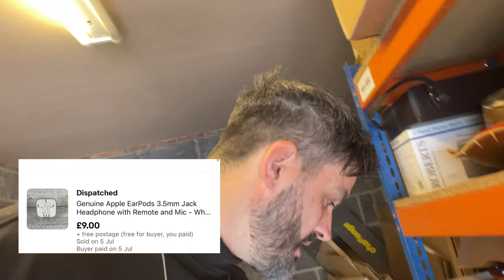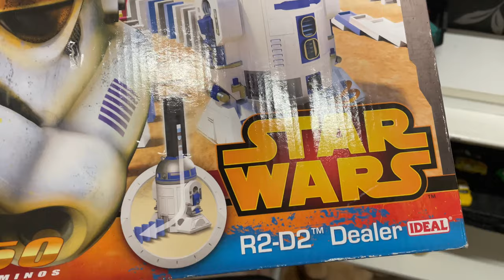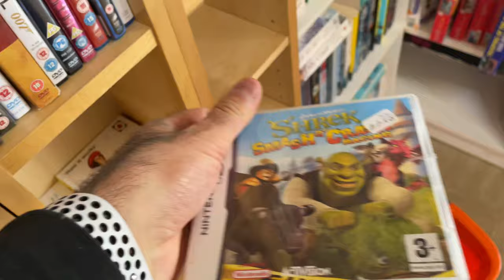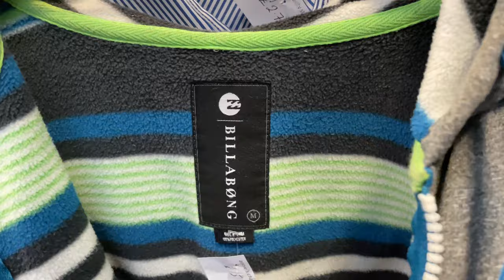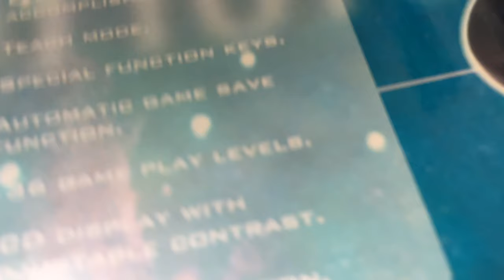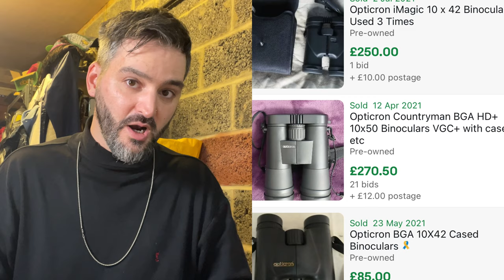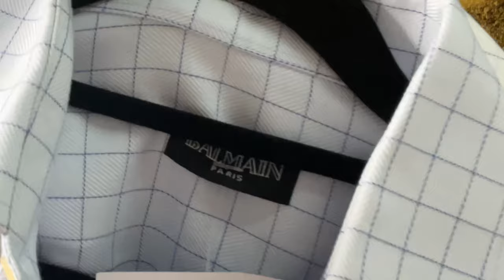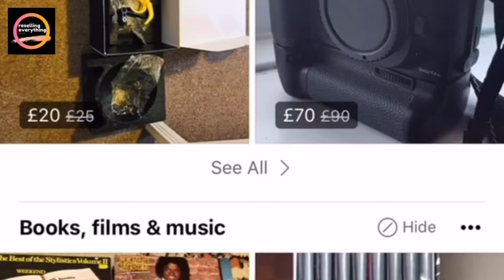£60 with £800 returns is bonkers! Reselling is a crazy game!